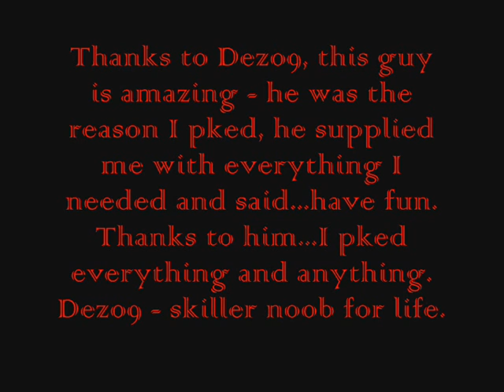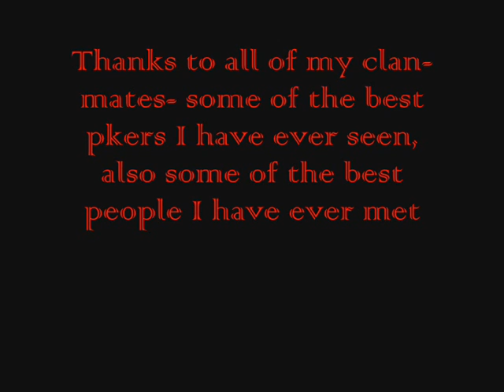Stevo6000 PKing video 4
Good pking,

Sorry guys, i had my birthday party, and i have the flu right now so... kinda not feeling real well.